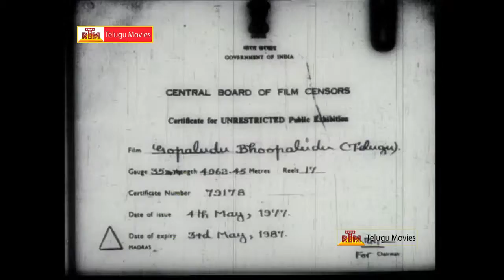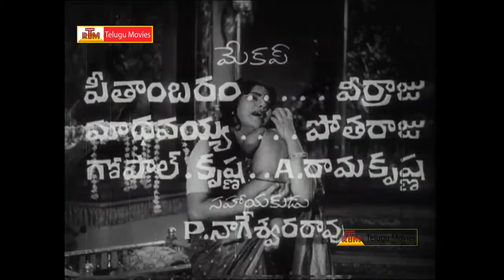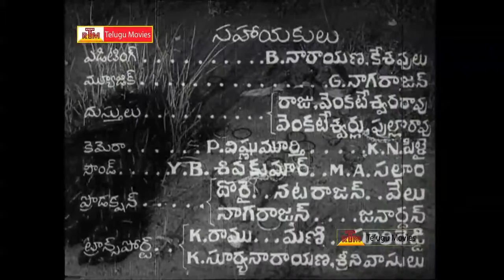Gopaludu Bhoopaludu Telugu Full Movie Part-1/16 - NTR, Jaya Lalitha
Gopaludu Bhoopaludu Movie Cast: NTR, Rajasree, Jayalalitha, Music: SP Kodandapani, Lyrics: Narayana Reddy, Arudra
Director: G Viswanatham, Producer: YV Rao